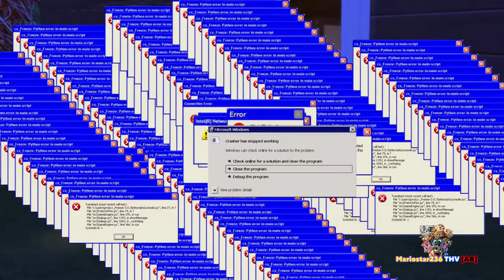Rolly.exe Has Stopped Working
Discord Tag:
Mariostar236THVYTP#9854